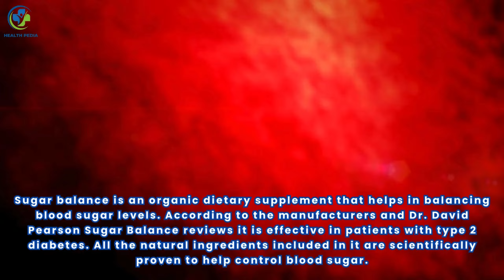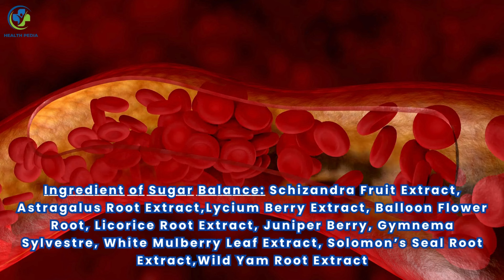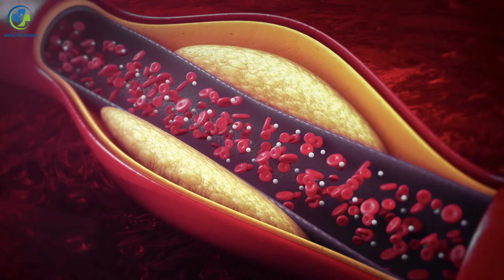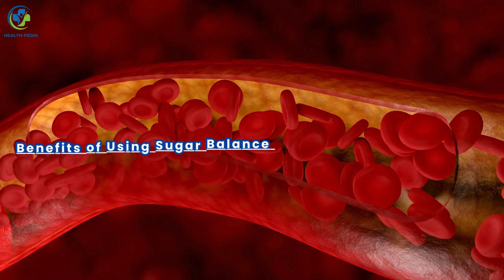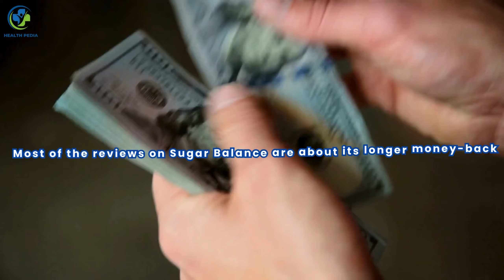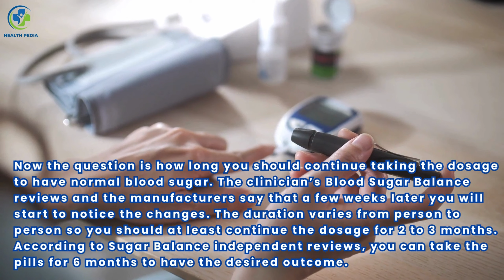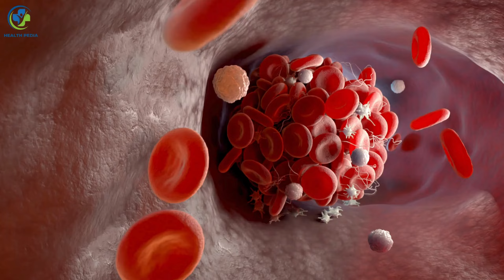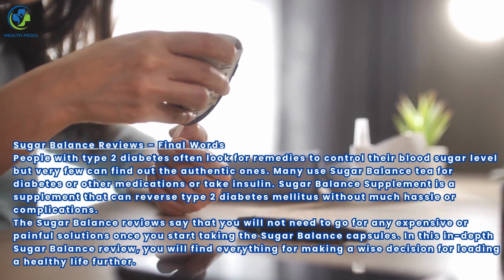Sugar Balance Reviews - Does It Reverse Type 2 Diabetes?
Diabetes is considered the root of many other chronic health issues. People with diabetes always remain conscious about their blood sugar levels. To maintain the sugar levels there are many products available in the market among which many can be harmful.
Today in this video, I am going to introduce you to a product named Sugar Balance herbal supplement. All the Sugar Balance reviews claim it to be an effective supplement for maintaining blood sugar within normal levels. As it is related to blood sugar levels, it can be said that this product is helpful for diabetic patients.
If you want detailed insight into this Dr. David Pearson Sugar Balance then you have to watch my video on this topic. I have tried my best to review Sugar Balance with all the valid information.

What is Sugar Balance?
Sugar balance is an organic dietary supplement that helps in balancing blood sugar levels. According to the manufacturers and Dr. David Pearson Sugar Balance reviews it is effective in patients with type 2 diabetes. All the natural ingredients included in it are scientifically proven to help control blood sugar.
Numerous clinical trials are done before launching these Sugar Balance pills. It is found that this supplement helps to reverse type 2 diabetes mellitus and improves your pancreatic health. More importantly, there are no proven complications or negative effects found till now. Maximum Sugar Balance reviews are full of praise for the blood sugar support supplement.
People who are looking for alternatives to expensive diabetic medications and insulins can consume these tablets. Blood sugar balance becomes hassle-free and easier when taking the Sugar Balance herbal supplement daily.

How Does Sugar Balance Work?
Suppresses Hunger
Increases Sugar Metabolism
Detoxifies Your Liver
Increases the Function of the Pancreas

Benefits of Using Sugar Balance Supplement:
Balances your Blood Sugar Levels
Prevents Insulin Resistance
Enhances Pancreatic Function
Boosts Your Energy Level
Stimulates Weight Loss
Fulfills the Nutrient Requirements

Get the Sugar Balance Supplement For a Special Discounted Price Here:
You can buy Sugar Balance one bottle package for $69 + shipping charge.

How to Use Sugar Balance?
To balance sugar levels properly you need to use this supplement following accurate directions. You have to take two blood Sugar Balance pills daily which is advised in the authentic get sugar balance reviews. So, to achieve your desired result consume two tablets of Sugar Balance with water every day. You will not need to follow any additional blood sugar-balancing diet.
Now, how long should you continue taking the dosage to have normal blood sugar? The clinician’s Blood Sugar Balance reviews and the manufacturers say that a few weeks later you will start to notice the changes. The duration varies from person to person so you should at least continue the dosage for 2 to 3 months. According to Sugar Balance independent reviews, you can take the pills for 6 months to have the desired outcome.

Is Sugar Balance Safe?
Dietary supplements like natural blood Sugar Balance often become the target of some unauthorized sellers. Hence, there is always a chance to face Sugar Balance ATS duplicity or scams. Despite this matter, the Sugar Balance supplement is all that a diabetic patient wishes for. It is unlike any local blood sugar balance tea or other dietary products for diabetes.
Proven Health Sugar Balance reviews state that it is one of the safest remedies for reversing type 2 diabetes. Further, the Get Sugar Balance reviews reveal that it is certified by GMP which is an FDA-authorized facility. So, there should be no doubt about the safety features of the Balance Sugar solution.